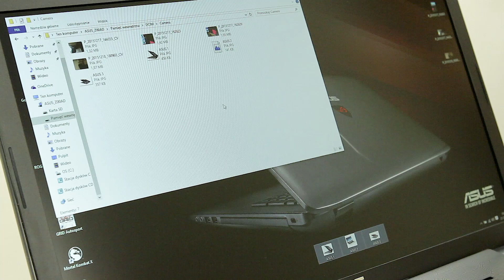Szybkie przeglądanie plików z telefonu na komputerze [PORADNIK]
W tym poradniku, dowiesz się, jak przeglądać pliki z telefonu Asus Zenfone 2 na Twoim komputerze.